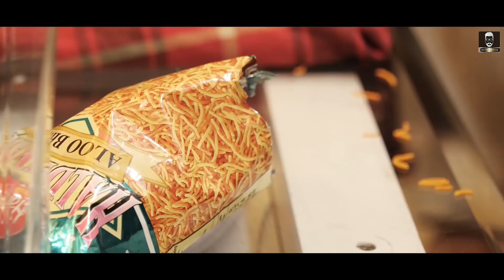Beard Care Steps For Sexy Beard | EVERY MAN MUST KNOW THESE TIPS | DADDY WON'T TELL YOU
WHATS UP GABRUS?
IN today's video APAAR WILL SHOW YOU SOME REAL STRUGGLES THAT BEARDED GUYS FACE ALSO HOW TO GET A SEXY BEARD AND HOW TO TAKE PROPER CARE FOR IT.
BE A GABRU!

Buy urbangabru products

Flipkart link